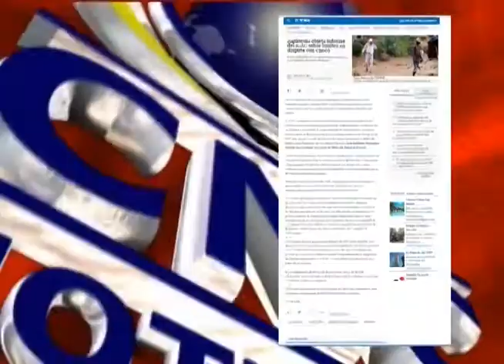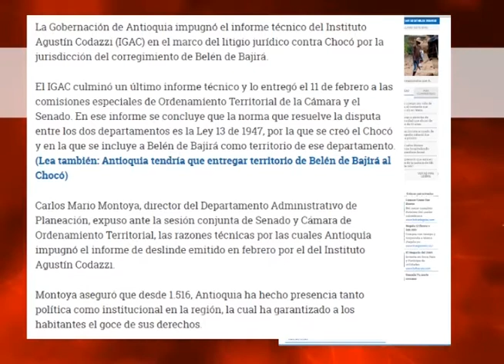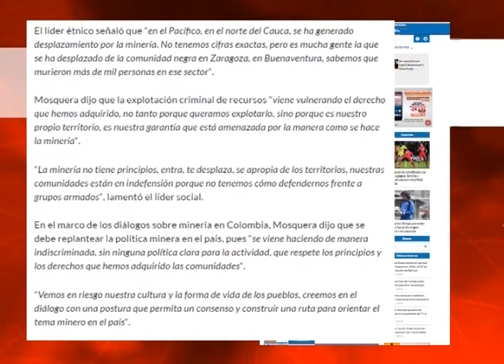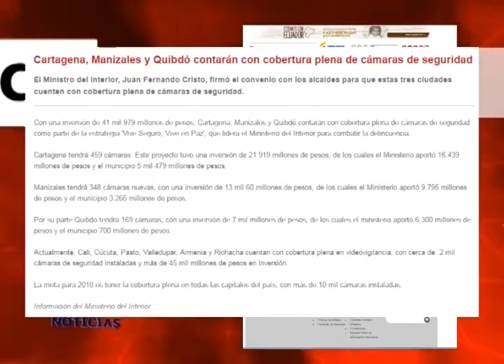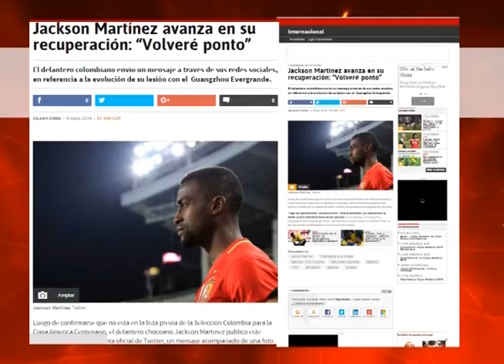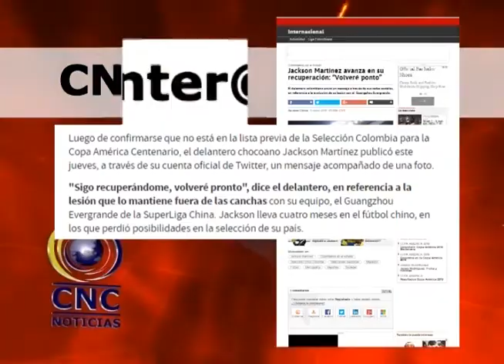CNC NOTICIAS CHOCO 10 DE MAYO 2016 BLOQUE 4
CARTAGENA, MANIZALES Y QUIBDÓ CONTARAN CON COBERTURA PLENA DE CÁMARAS DE SEGURIDAD
REDESCUBRIENDO, EL LEGADO DEL CHOCOANO ARNOLD PALACIOS
JACKSON MARTÍNEZ AVANZA EN SU RECUPERACIÓN